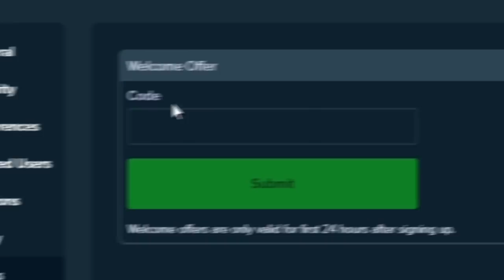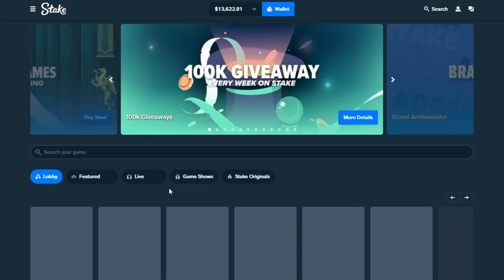EVERY PREMIUM symbol on Book of Shadows!